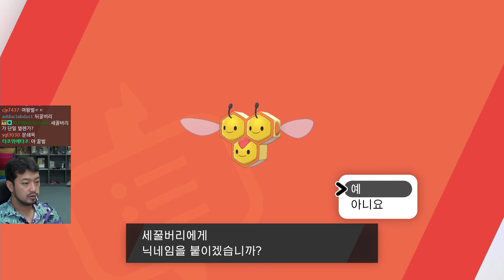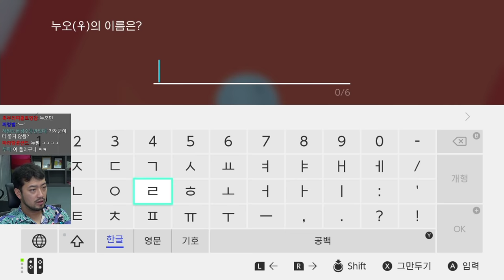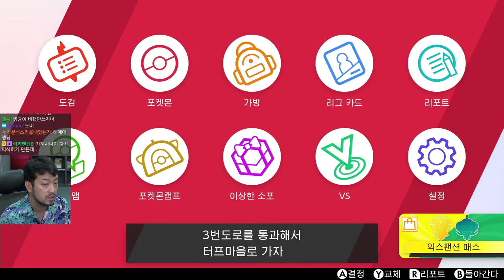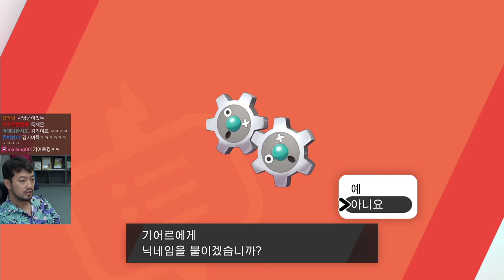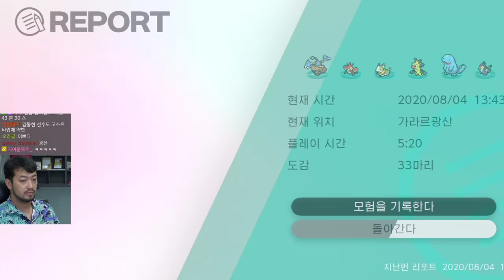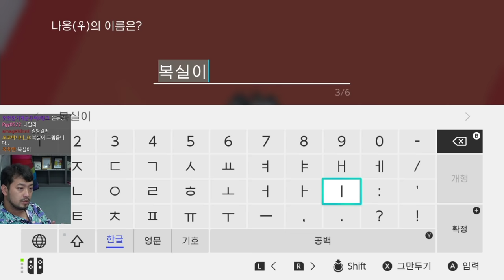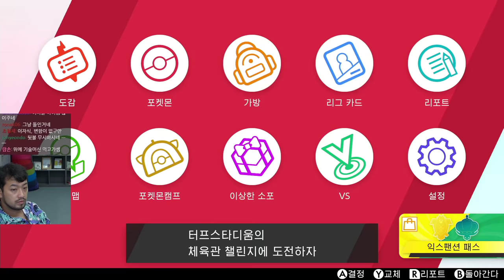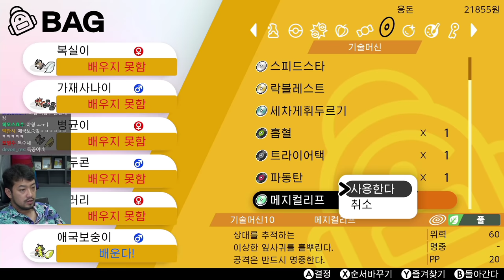포켓몬스터 소드: 이왕걸의 모험 2화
0:00 인트로(와일드 에어리어)
41:25 엔진시티
1:28:52 3번도로
2:10:10 가라르광산
2:33:47 4번도로
3:04:50 터프마을
3:19:05 터프스타디움